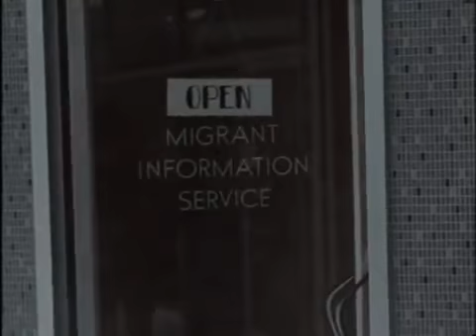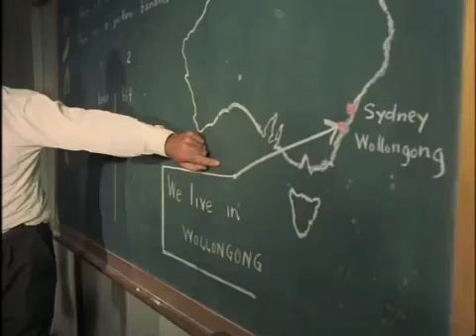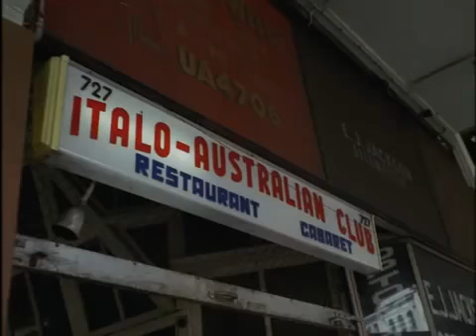Look at Life Immigration to Australia 1950s 1960s